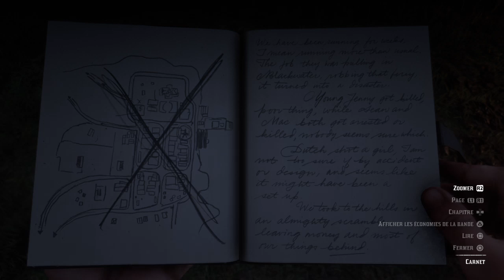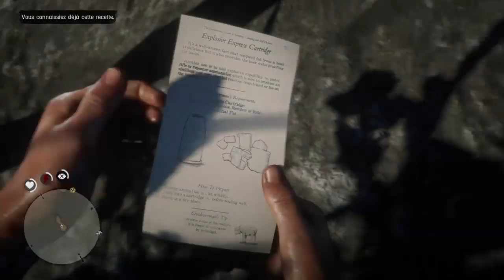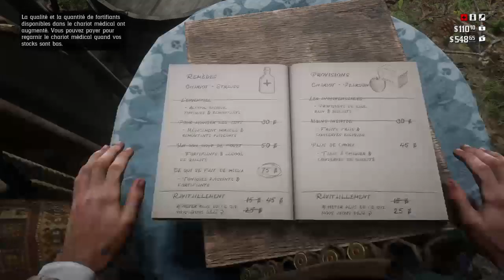red dead rédemption parti 6